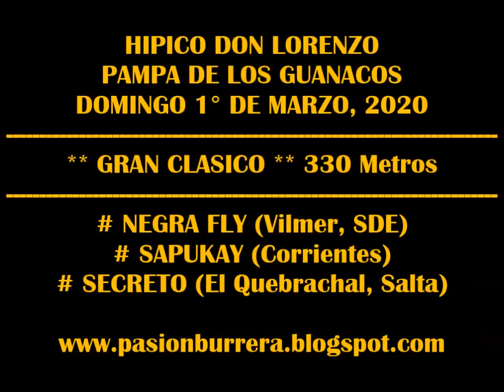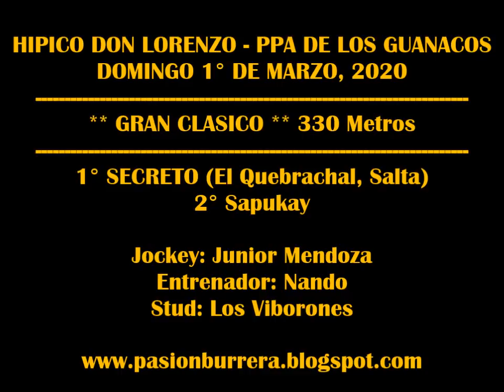SECRETO, Pampa de Los Guanacos (01-03-2020)